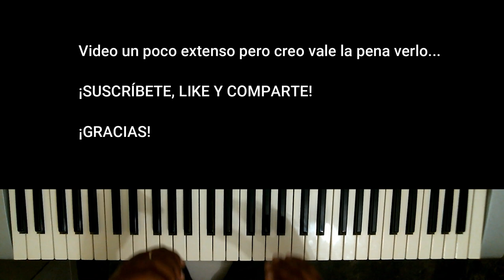TOCA MUCHAS CANCIONES CON TRES ACORDES. PIANO TUTORIAL I - V - IV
En el video de hoy te traigo el interesante tema de CÓMO TOCAR CANCIONES CON TRES ACORDES: TÓNICA, DOMINANTE Y SUBDOMINATE; primer grado, quinto grado y cuarto grado respectivamente. Te mostraré una técnica que me funcionó cuando yo estaba iniciando a TOCAR EL PIANO DE OIDO; estoy seguro que a ti también te funcionará. Mira los detalles de esa técnica - truco que me permitió tocar casi cualquier canción de las que se canta en la iglesia, utilizando solo tres acordes; claro, muchas otras más. Te aseguro que funciona ¡Pruébalo! y dime como te fue. Déjame tus dudas en los comentarios del video y te responderá a la brevedad posible.

POR SI NO TIENES MUCHO TIEMPO PARA VER EL VIDEO COMPLETO, AQUÍ TE DETALLO CADA MOMENTO DEL MISMO. HAZ CLICK EN EL DE TU INTERÉS.

00:00 ¡Suscríbete, Comparte y Like!
00:10 Saludos e introducción al tema
00:24 Como tocar canciones con tres acordes, inicio de lección
05:38 Ejemplos prácticos
11:20 Te cuento una anécdota de cuando yo estaba iniciando en el piano
12:06 Ejemplo cambiando tonalidad
12:06 Te explico lo que viene en los próximos videos de esta serie
13:57 Una aclaración a los que ya son expertos en este tema
14:37 Otro ejemplo práctico
15:54 Palabras finales - ¡Suscríbete, Comparte y Like!

Recuerda comentar, compartir y darle like al video o videos que te gusten.

Te recuerdo que en nuestro canal, aprende a tocar piano de oido facil y rapido, podrás tocar piano desde cero. A tu ritmo, sin complicaciones. Lo más importante, estaré pendiente de tus preguntas y comentarios para guiarte en tu aprendizaje.